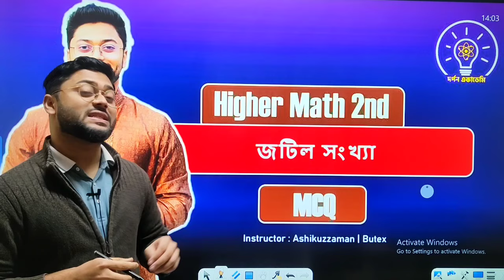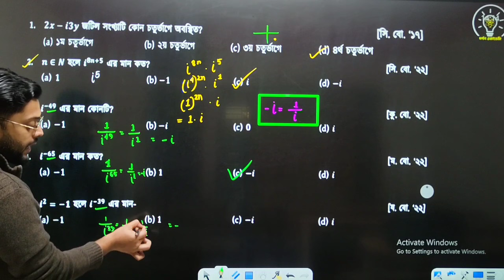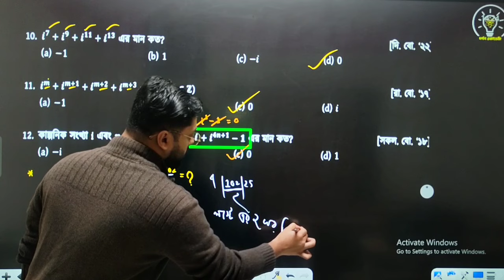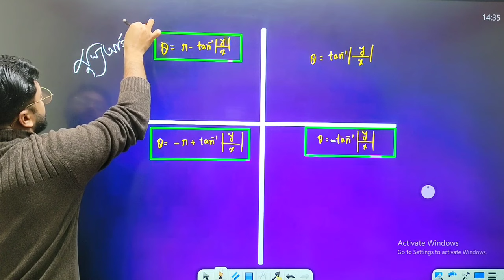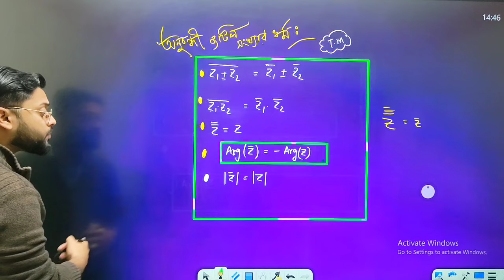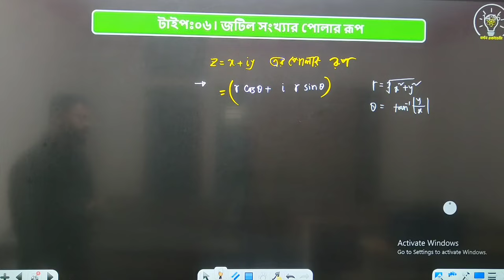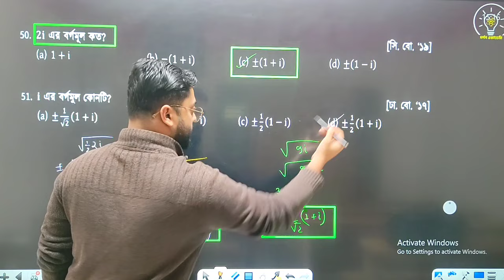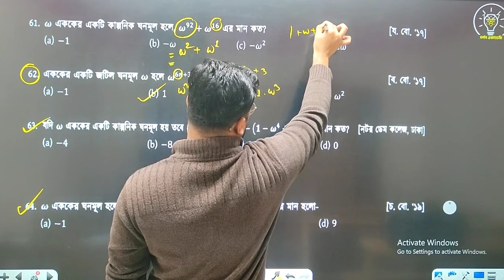জটিল সংখ্যা || MCQ One Shot || Complex Number || Ashik Vaiya